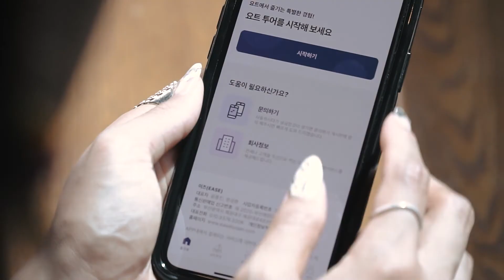Ease Yacht Busan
Ease Yacht Busan Tour